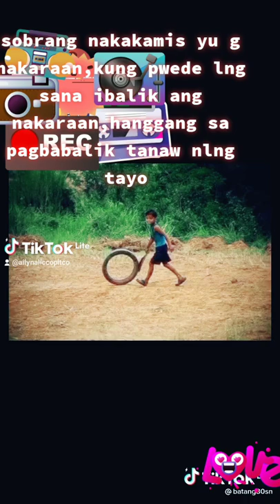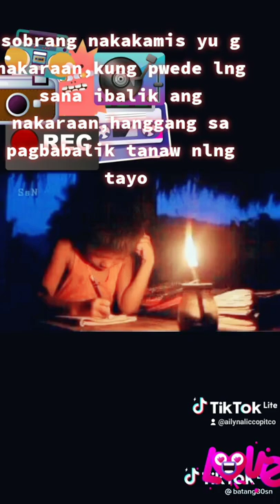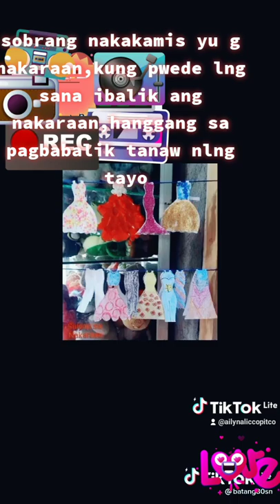sobrang nakakamis yung nakaraan,kung maibabalik ko lng😥